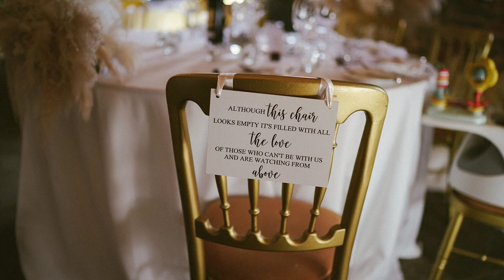Spring Wedding at Meols Hall Tithe Barn Southport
Beautiful wedding photography from Kate and Adam's Meols Hall Tithe Barn spring wedding in Southport, Merseyside by photographer Wes Simpson. A rustic wedding set against the backdrop of spring and featuring bridal preparations at The Water Front Hotel in Southport.